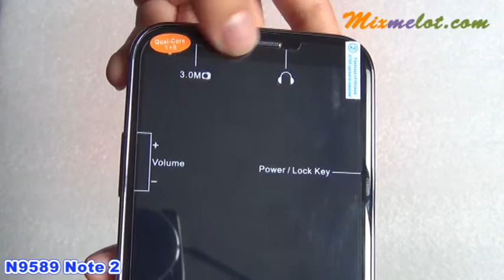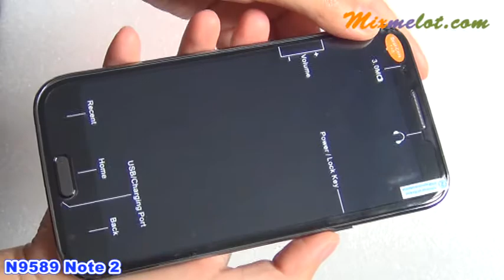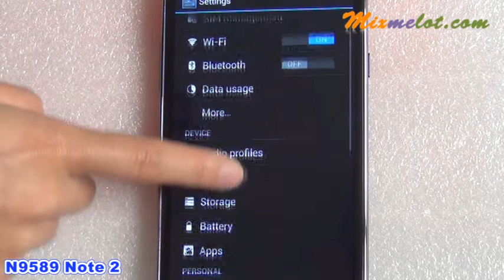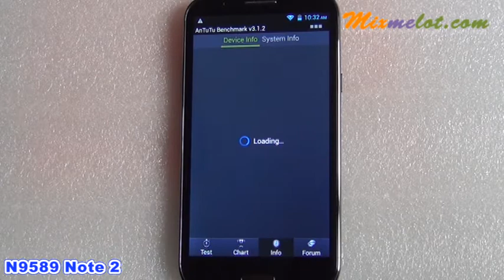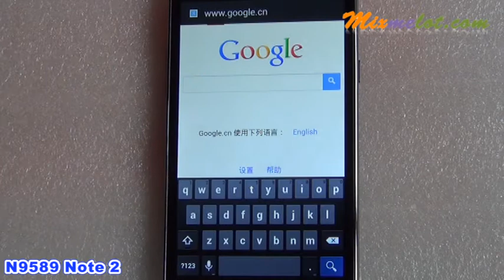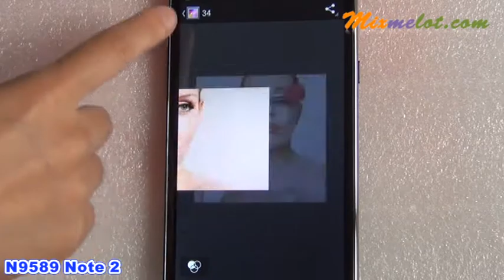uleFone N9589 Note 2 Quad Core 5.7inch Android 4.1 8GB 3G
Quick Overview

The product is uleFone N9589 Note 2 Quad Core 5.7inch Android 4.1 8GB 3G Smartphone w/1GB RAM/5MP Camera/GPS/AGPS/Leather Case. It features with MTK's fifth-generation high-speed smart chip,MT6589-1.2 GHz  Quad-core system,RAM:1G+ROM:8G,Arc touchscreen,5.7" HD screen, IPS 1280 x 720 pixels,Equipped with the Android 4.1.2 OS , WCDMA/GSM,four-bands, Mobile AP,wifi,GPS+AGPS,Light sensor,Gravity Sensor,Proximity sensor, 5MP AF+ 0.3MP front camera,Support 1080 P video recording,flash light, 9.7mm thin body acme,  2250 mAh lithium ion battery,Slim leather case.